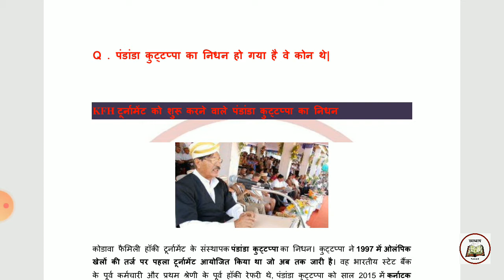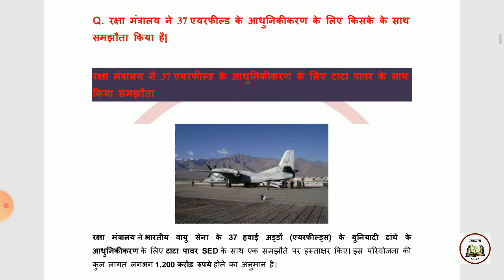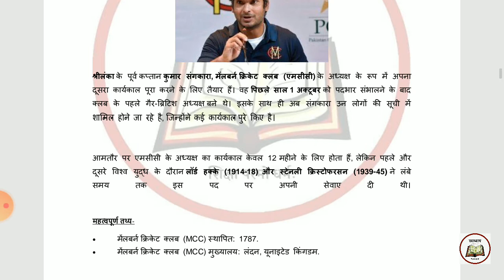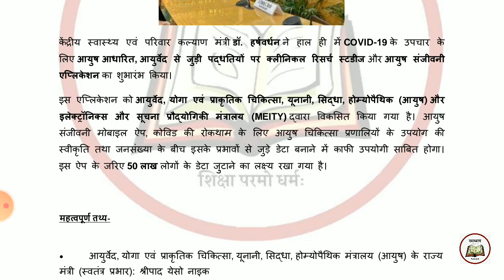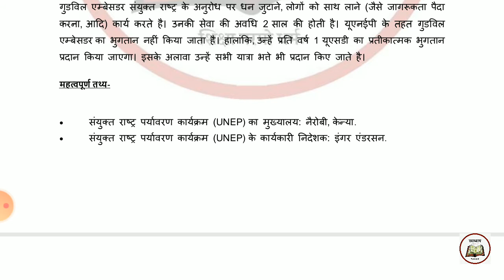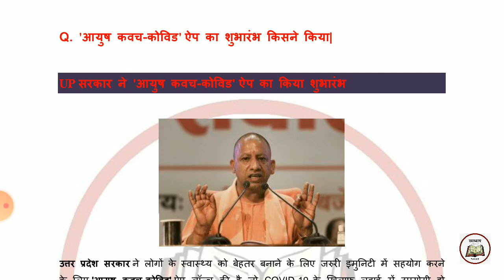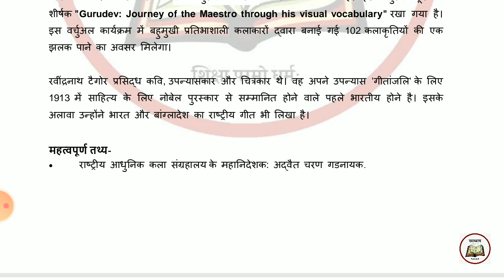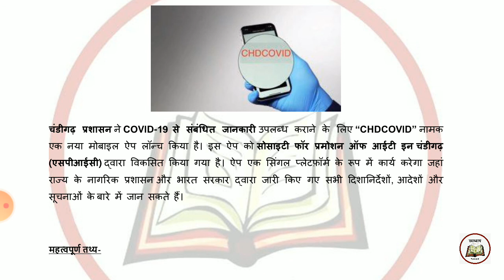8/9/10 May Daily Current Affairs | Important Question |UPSC|SSC|PSC|BANKING|RAILWAY|GOVERNMENT EXAMS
स्वाध्याय अकादमी नियमित रूप से प्रतिबद्ध है आप सभी तक प्रतिदिन की ज़रूरी समसामायिक घटनाएँ आप तक पहुँचाने को। इस श्रृंखला को नियमित रूप से देखकर निश्चित ही आप प्रतियोगी परीक्षाओं में सफलता पाएँगे। ऐसी हमारी शुभकामनाएँ हैं।

8/9/10 May Daily Current Affairs | Important Question |UPSC|SSC|PSC|BANKING|RAILWAY|GOVERNMENT EXAMS